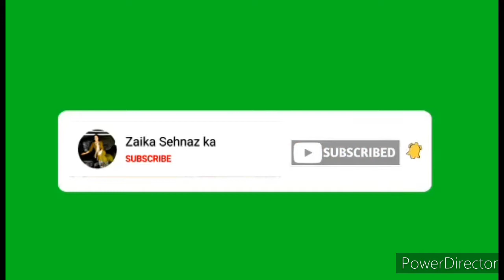अंडा आलू करी,बहत इजी ओर मजेदार Anda Aloo curry/ Egg and potato curry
Good food is good mood